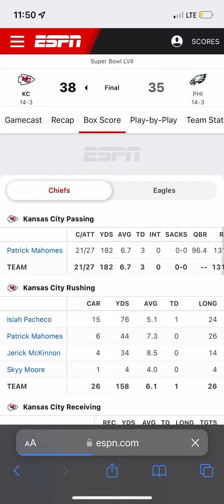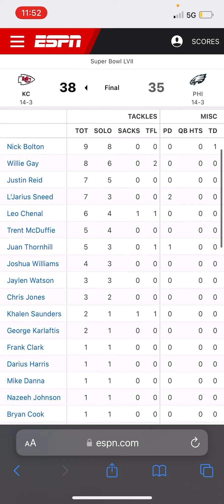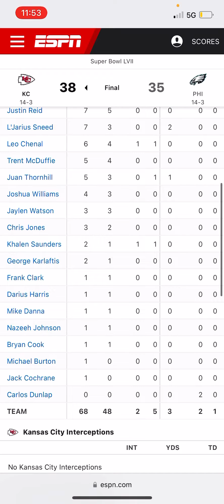CHIEFS WIN 38-35 over EAGLES: SUPER BOWL 57